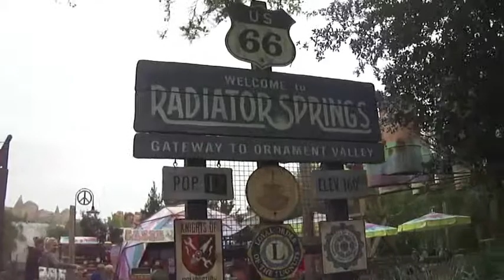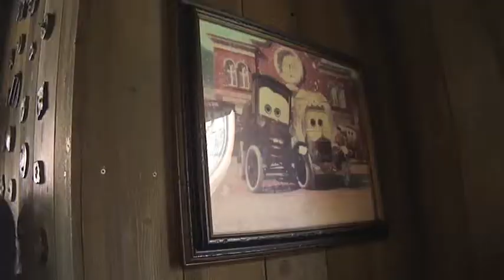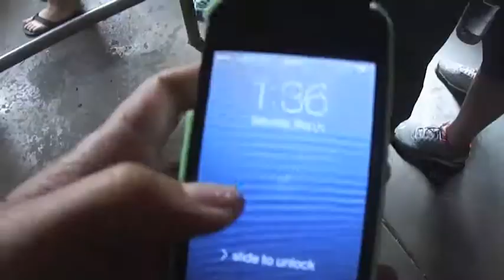Bev World #4 Two Hour Wait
Everything was so worth it.